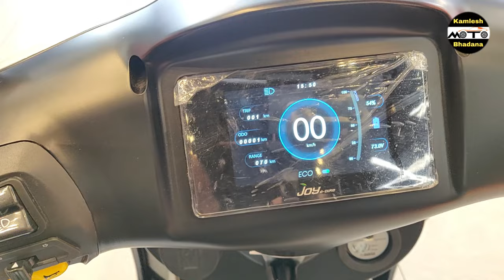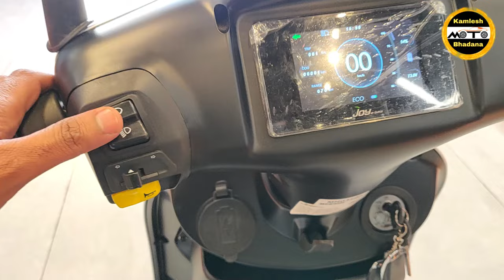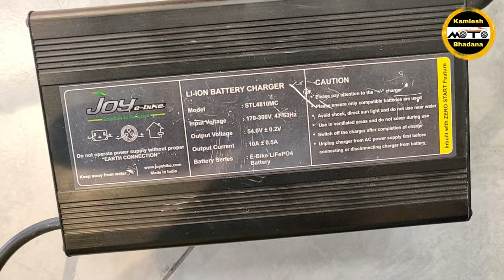joy e bike mihos electric scooter 2024 | joy e bike electric scooter price | Moto Kamlesh Bhadana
About This Video :- Hi Friends Aaj ki video me hamne baat ki hai joy e bike ke sabse power full scooter Mihos ki, iss acooter me aapko range kitne milegi sath hi price or features kya hai ye sari information aapko iss video me mil jayegi.

What is joy e bike mihos price ?
Joy e bike mihos review
What is Joy e bike mihos specification ?
What is joy e bike price ?
What is speed of joy mihos ?
What is joy e bike mihos range ?
What is joy e bike mihos top speed ?

GoPro Hero 9 :

GoPro Hero 11 :